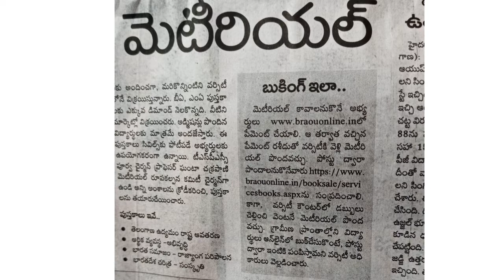తెలంగాణ గ్రూప్స్ 2022exams కి యూజ్ అయ్యే అంబేడ్కర్ యూనివర్సిటీపుస్తకాలు కేవలం₹ 1,150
తెలంగాణ గ్రూప్స్ 2022

exams కి యూజ్ అయ్యే

అంబేడ్కర్ యూనివర్సిటీ

పుస్తకాలు కేవలం

₹ 1,150

ఇలా ఆర్డర్ చేసుకోండి